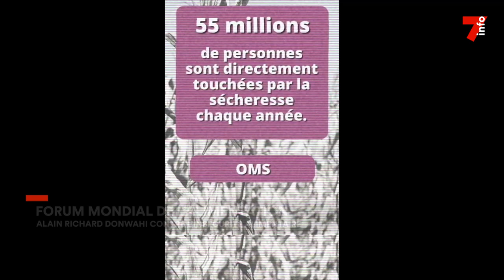Alimentation : Alain Richard Donwahi contre l'insécurité alimentaire